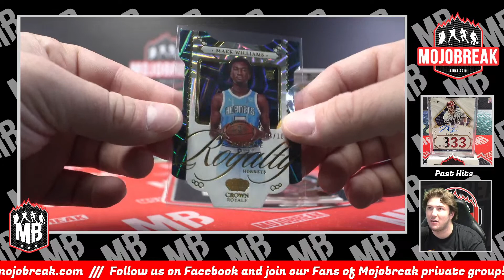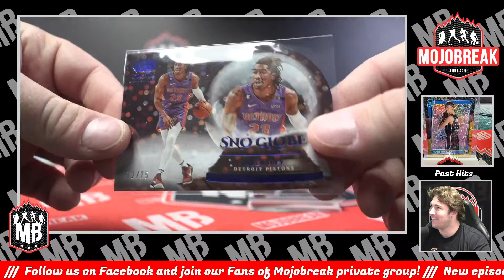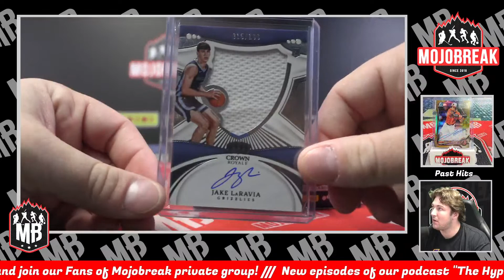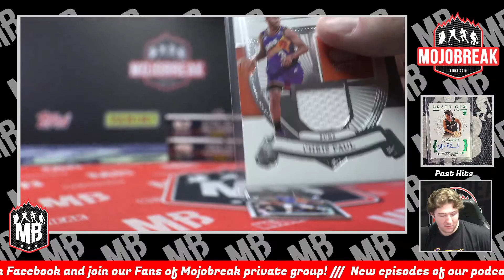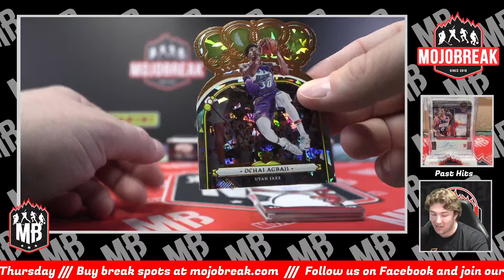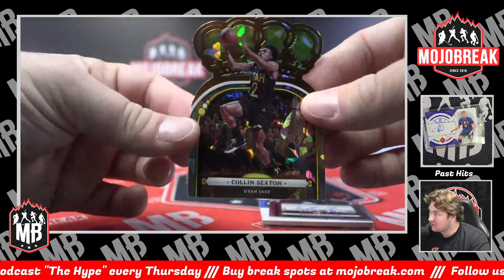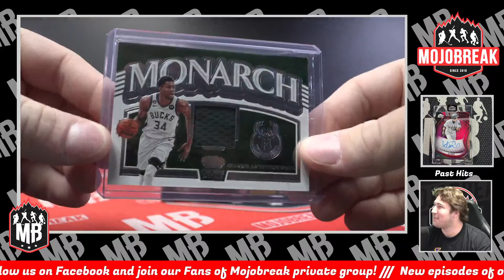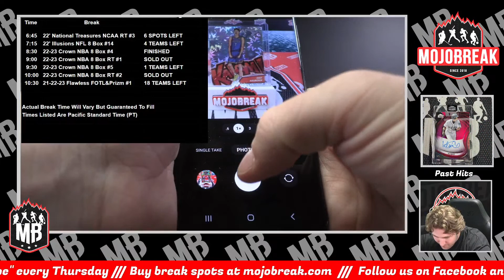Chet Kaboom! PYT #4 - 2022-23 Panini Crown Royale NBA 8 Box Break - 05.17.23